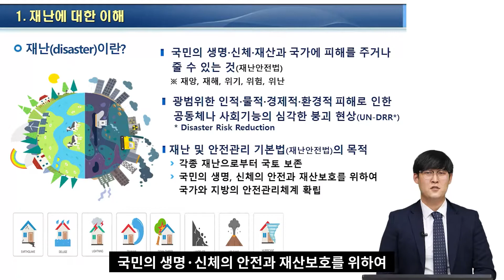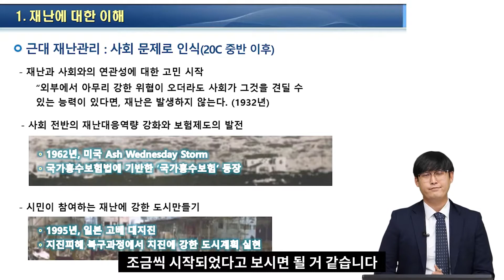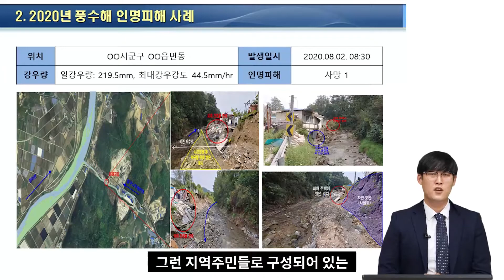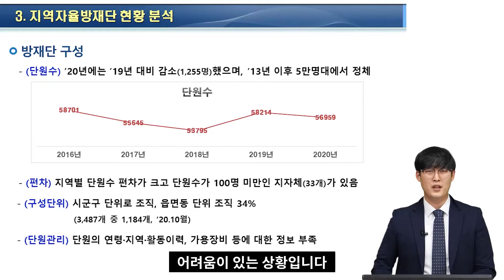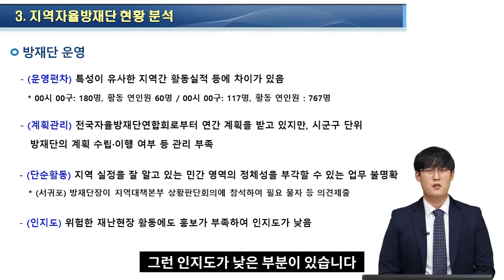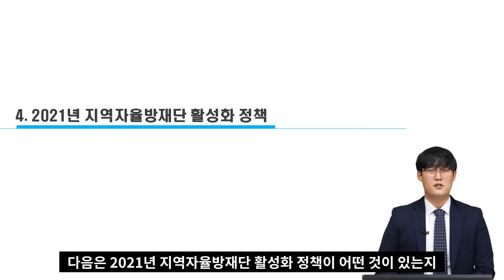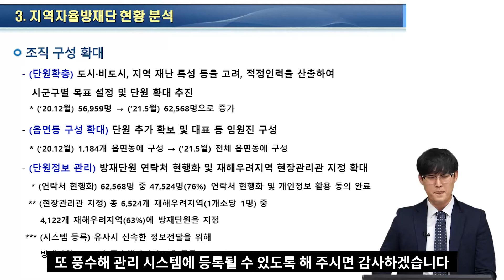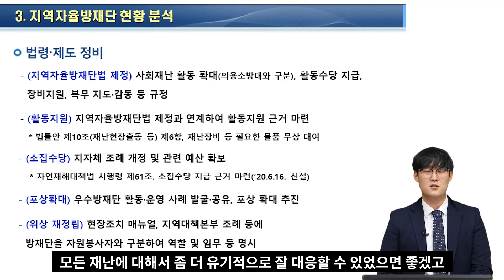2021년 지역자율방재단 온라인 직무교육 - 2021년 지역자율방재단 활성화 정책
대전광역시 중구 지역자율방재단의 재난대응 역량강화를 위한 직무교육 영상입니다.
○ 2021년 지역자율방재단 활성화 정책